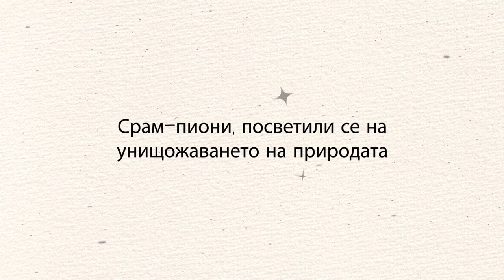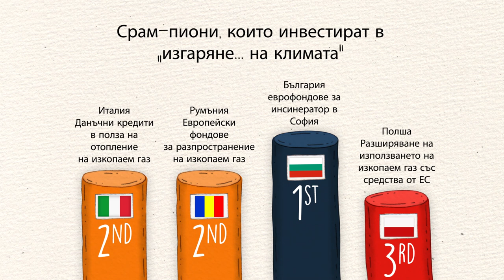Финалистите в категория "Грозни мерки", в EU Cash Awards / Награди за Европейско финансиране 2021